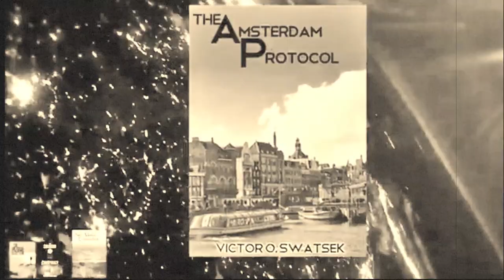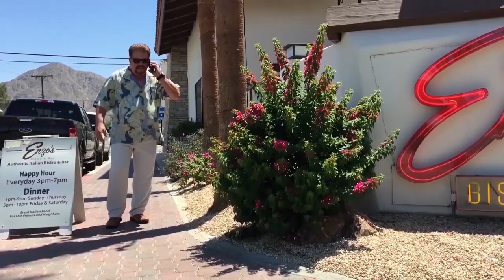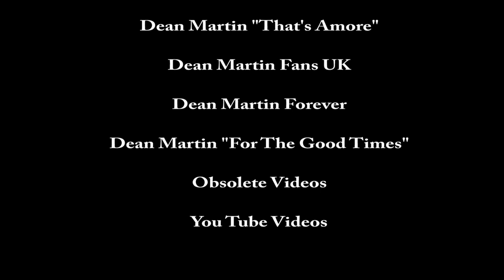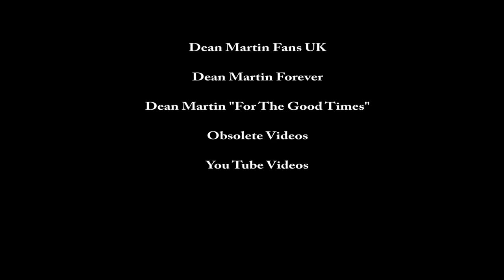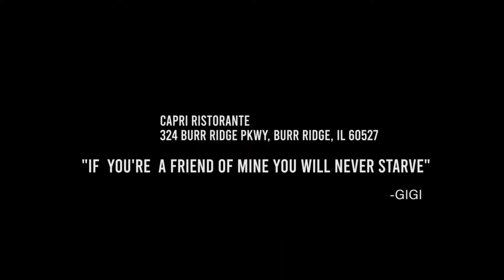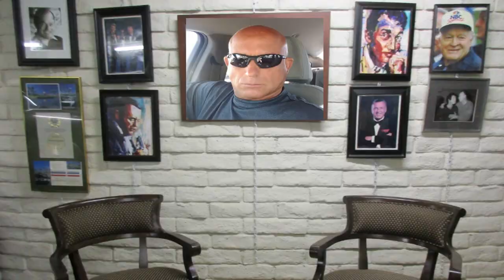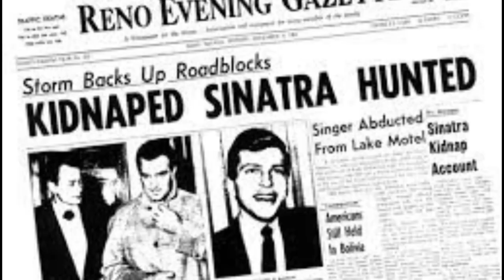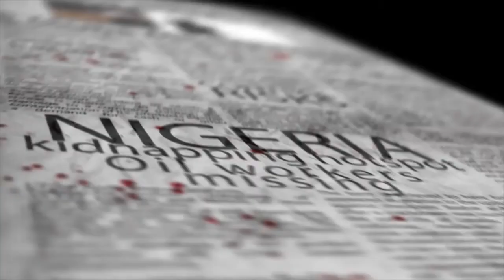Mike Colonna Showrunner